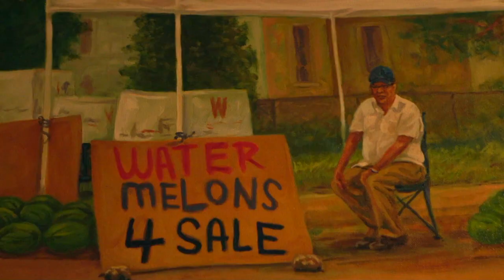Joe Lopez continues famous style with mural | San Pedro Creek Culture Park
Born-and-raised in San Antonio, Joe Lopez is an artist whose paintings depict Mexican-American culture. His art is very raw and simple, but it shows the real life of his community. His mural, “Beautiful Memories of the Alameda Theater and Times Passed” or “Bellos Recuerdos del Teatro Alameda y Tiempos Pasados,” was inspired by childhood memories of San Antonio’s famous Alameda Theater.

You can learn more about the San Pedro Creek Culture Park by visiting our